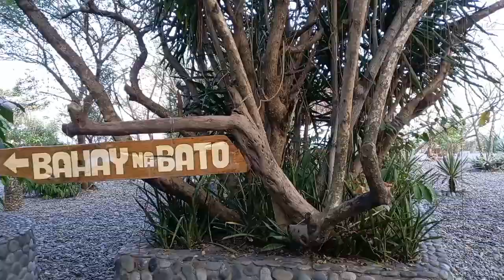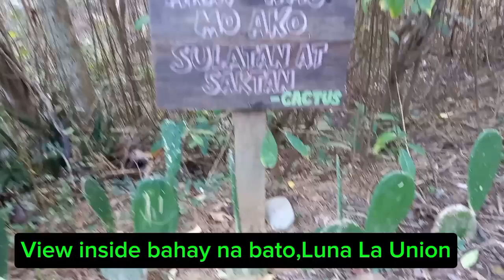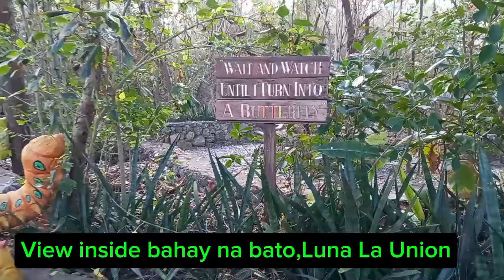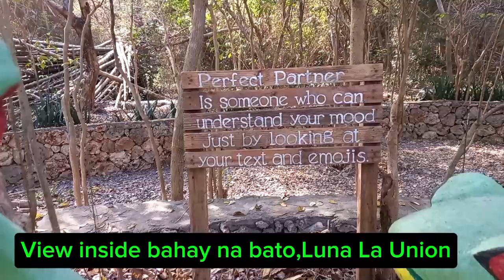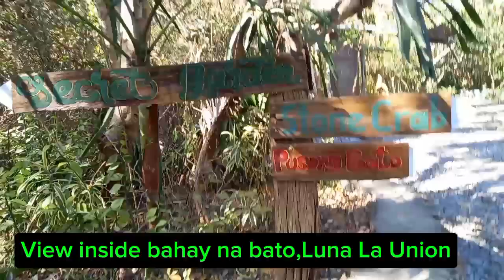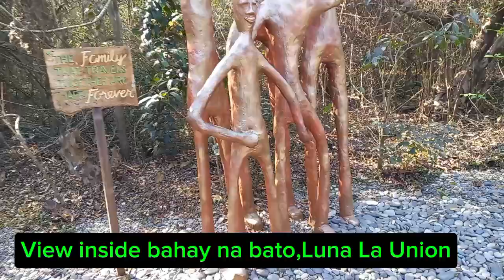Bahay Na Bato-{ Stone House } in Luna , La Union | Overall Health Benefits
Bahay na Bato is a stone house located in Luna, La Union. It was built in 2000 as a rest home for Dr. Edison and Dra. Purita Noble. The couple commissioned Korean stone and wood sculptor Bong Kim to build and design the place. Following interest from the town’s Mayor, they decided to open their doors to tourists in 2014. With over 10,000 visitors in the first year, Bahay na Bato has become a popular tourist destination in Luna.

How did Bahay na Bato get its name?
Owners Dr. Edison and Dr. Purita Chan-Noble were captivated by its location and solemness. The couple commissioned an expert Korean National, Mr. Bong Kim, who paints
Bahay Na Bato in Luna, La Union started as a rest house in 2000 by the owners who are both professional doctors (EENT and Dermatology).

Bahay na Bato was opened to the public in 2014. The property is 3 hectares wide. It has museums and galleries showcasing artworks of La Union artists. When you see the items on display in the galleries, you will feel like you are transported back in time.